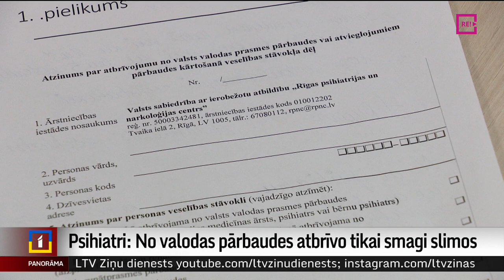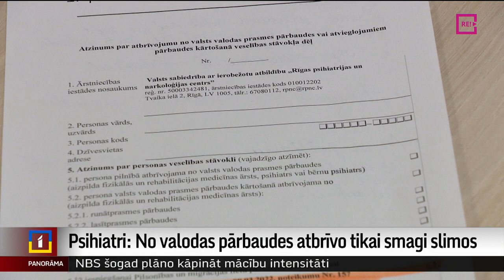Psihiatri: No valodas pārbaudes atbrīvo tikai smagi slimos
Lai saņemtu atzinumu par atbrīvojumu no valsts valodas prasmes pārbaudes, Rīgas psihiatrijas un narkoloģijas centrā līdz šodienai pieteikušies 22 pacienti. Smagas psihiskas saslimšanas gadījumā viņiem pārbaudījums nebūs jākārto. Bet jau gada nogalē pie psihiatriem vērsās cilvēki, kuri šādu izziņu gribēja iegūt bez jebkāda pamatojuma. Turpina Aija Kinca.